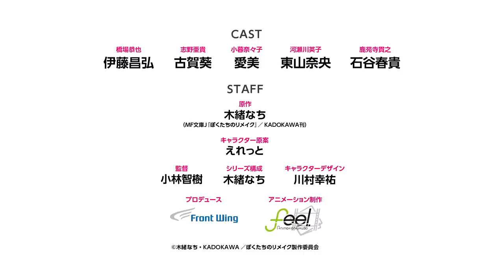TVアニメ「ぼくたちのリメイク」PV第１弾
ここから始める、もうひとつの人生（リメイク）

僕、橋場恭也はしがないゲームディレクター。
会社は倒産、企画もとん挫して実家に帰ることに……。
輝かしいクリエイターの活躍を横目にふて寝して目覚めると、なぜか十年前の大学入学時に巻き戻っていた！？
当時選ばなかった道を選んで、憧れの芸大ライフ、
さらにはシェアハウスで男女四人の共同生活と突如、バラ色の毎日に！
ここから僕の人生（ルート）を作り直すんだ―――

クセのあるクラスメイトたちと共に送る新生活がいま始まる！
と、意気揚々と始めてみたもののそんなにうまくはいかないみたいで……。

◆キャスト
橋場恭也：伊藤昌弘
志野亜貴：古賀葵
小暮奈々子：愛美
河瀬川英子：東山奈央
鹿苑寺貫之：石谷春貴

加納美早紀：沢城みゆき
火川元気郎：高橋英則
桐生孝史　：田丸篤志
樋山友梨佳：大塚紗英
杉本ミキオ：落合福嗣
柿原将　　：中島ヨシキ
橋場美世子：反田葉月

◆スタッフ
原作：木緒なち「ぼくたちのリメイク」（MF文庫J刊）
キャラクター原案：えれっと

監督：小林智樹
シリーズ構成：木緒なち
キャラクターデザイン：川村幸祐
総作画監督：川村幸祐
　　　　　　枡田邦彰
　　　　　　佐藤元昭
美術監督：中村典史
美術設定：中島美佳
美術背景：スタジオなや
色彩設計：田川沙里
撮影監督：難波 史
編集：丸山流美
音響監督：納谷僚介
音響制作：スタジオマウス
音楽：竹田祐介(Elements Garden), 近藤世真(Elements Garden)
音楽制作：ブシロードミュージック
プロデュース：フロントウイング
アニメーション制作：feel.
製作：ぼくたちのリメイク製作委員会

放送：TOKYO MX、KBS京都、ＢＳ日テレ、サンテレビ、北海道テレビ、静岡放送、AT-X、北陸朝日放送、長野朝日放送、新潟テレビ21　ほか

配信：ABEMA（地上波先行・独占先行放送）、dアニメストア、Hulu、バンダイチャンネル　ほか
※放送時間は編成上の都合で変更になる場合がございます。詳しくは各局のホームページをご覧ください

『ぼくたちのリメイク』　最新第9巻、好評発売中！
著者：木緒なち　イラスト：えれっと　発行：KADOKAWA

『ぼくたちのリメイク ver.β』　最新第3巻、好評発売中！

コミカライズ『ぼくたちのリメイク』　最新第6巻、好評発売中！
漫画：閃凡人　　発行：講談社
原作：木緒なち　キャラクター原案：えれっと

(C)木緒なち・KADOKAWA／ぼくたちのリメイク製作委員会